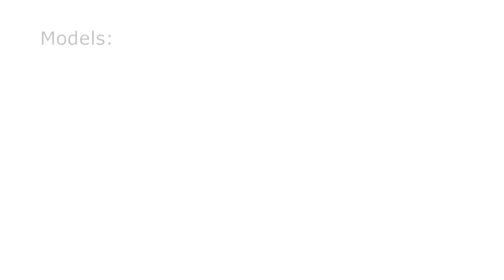Orbit Creative - Stock Footage Shoot.2011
For easy viewing of the clips used in this reel please

Credits:
Producer/Director/Videographer - Robert Howard
Video Edit - Donna Santos and Robert Howard

Are you a videographer, animator, musician or soundfx person with content you would like to sell? to learn how.